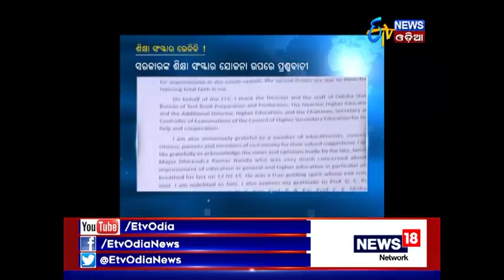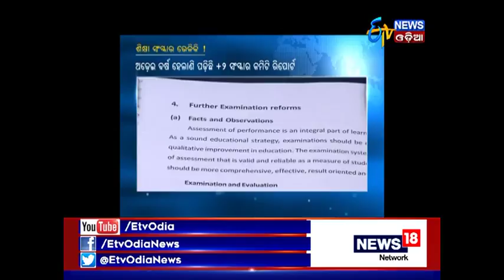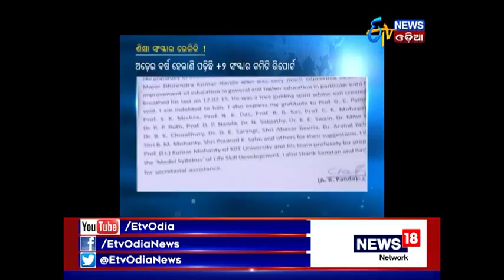+2 Reforms Comittee Report is yet to be reviewed even after 2.6 Years.